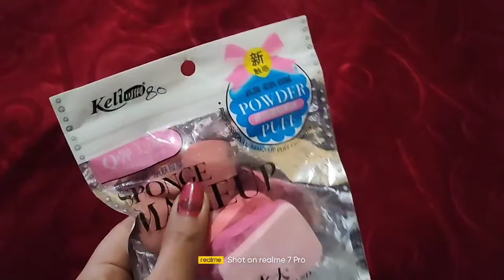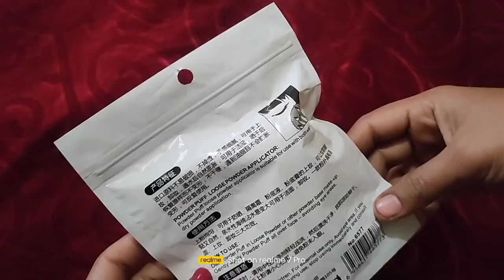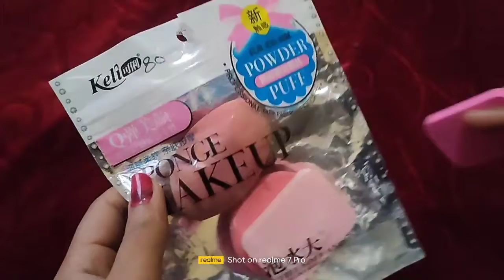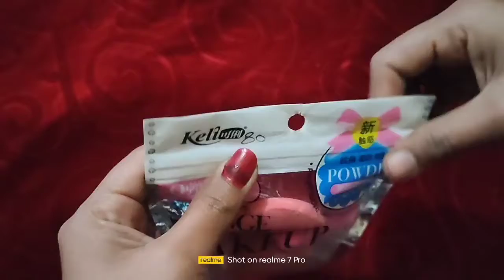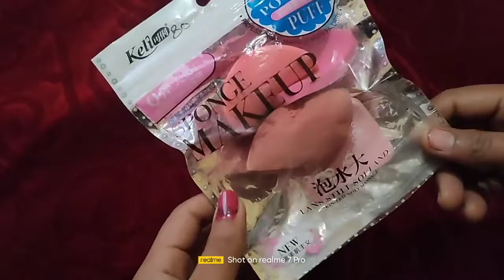beauty blender review | how to use beauty blender | beauty blender cleaning | beauty blender benefit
Hello friends